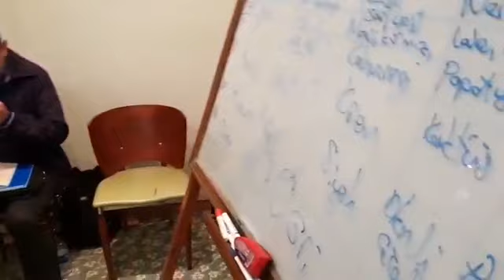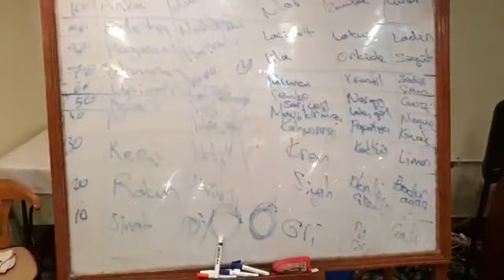REFİK KORKMAZ BİLİNÇALTI DİLİ MUCİZELER EĞİTİMİ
Sistem Kurucusu  REFİK KORKMAZ : 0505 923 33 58
Kategori
Bilim ve Teknoloji
Kategori
Bilim ve Teknoloji
Kategori